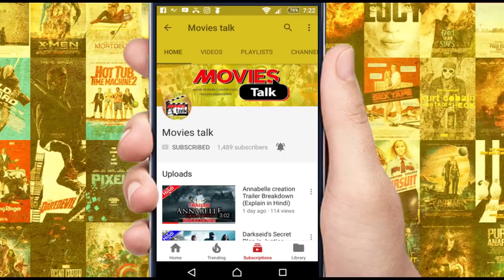Thor Ragnarok Best Moment Deleted ? [Explain In Hindi]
Hello friends aaj hum baat karne wale hai thor ragnarok best moment ke bare me to kya hai woh chaliye dekhte hai